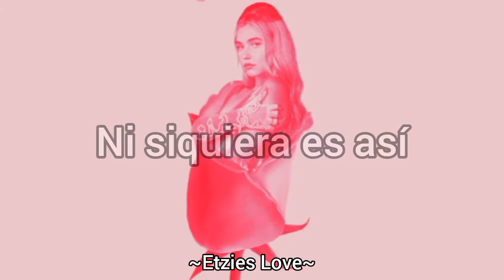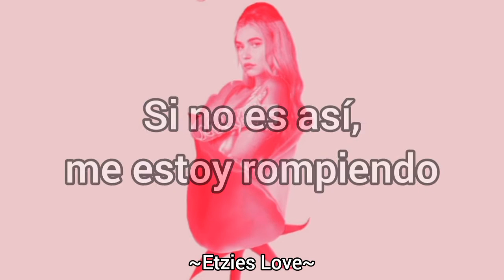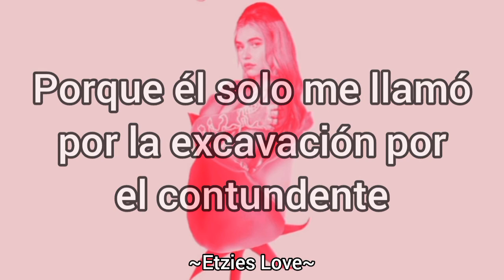Diggin' Da Blunt - Maty Noyes (Traduccion a Español)